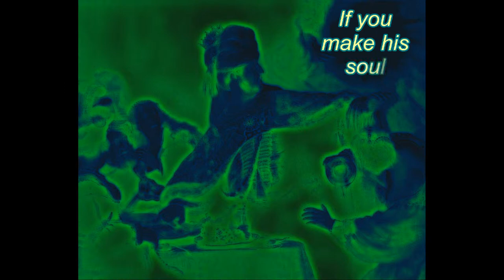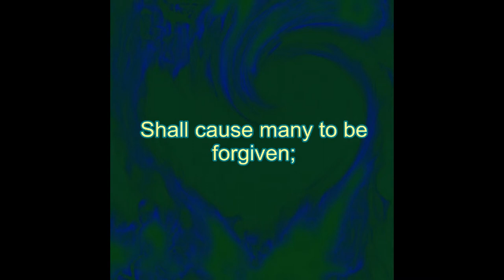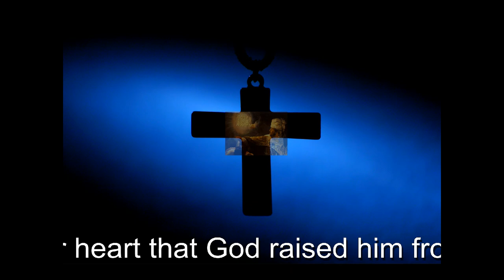Via Dolorosa 11 - If you make his soul new edit.flv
If you make his soul new edit.flv
This particular song has its own story. Listening to the musical in order to translate it, I noticed something more needed to be said: Knowing Jesus died to reconcile you to God is not the whole thing. You need to accept Him for yourself. I therefore drafted some of the passages from Isaiah (Jerusalem Bible translation) that said this, and developed it with a thought found in Julian of Norwich. When John Steffensen was given my suggestion, he surprised me by putting music to the draft itself, and later translating this into Norwegian.
This musical version of the Passion of Christ was written and revised from about 1974 through 1976 by John Steffensen, leader of the Ten-Sing choir Sanctus, from Åsane, Bergen, Norway.